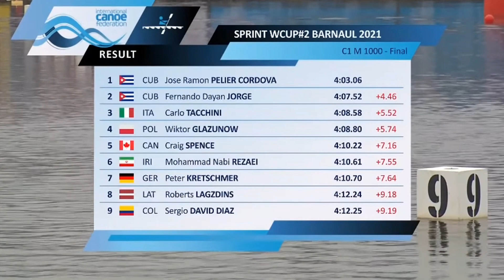C1 Men 1000m Final 2021 ICF Canoe-Kayak Sprint World Cup Barnaul Russia / Day 3: Finals